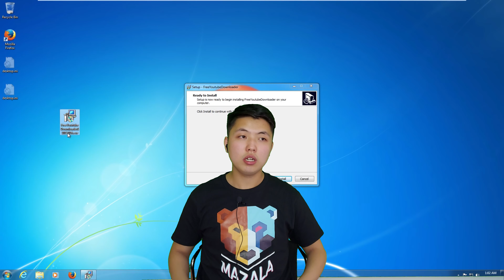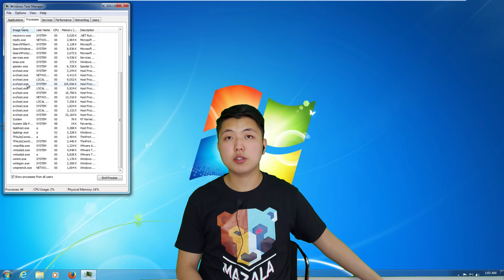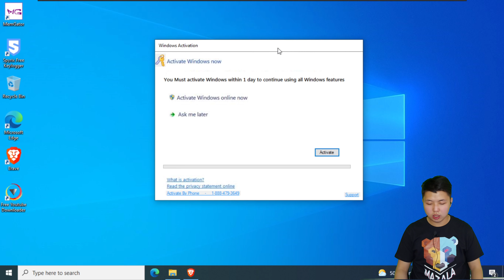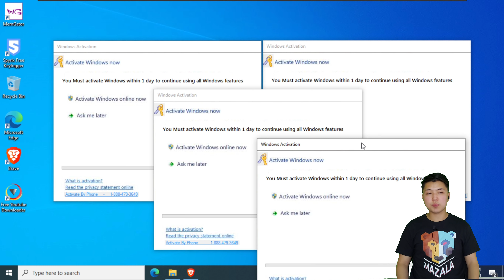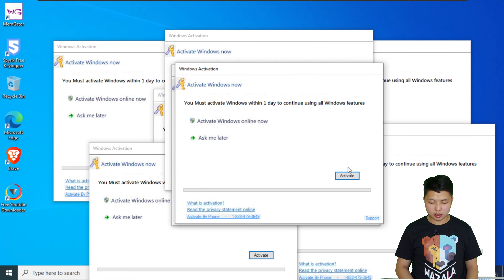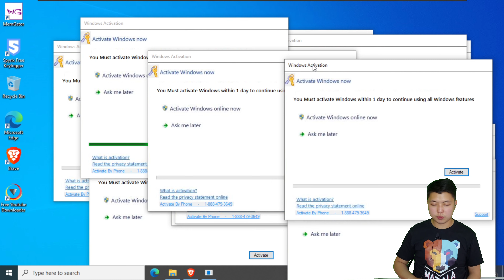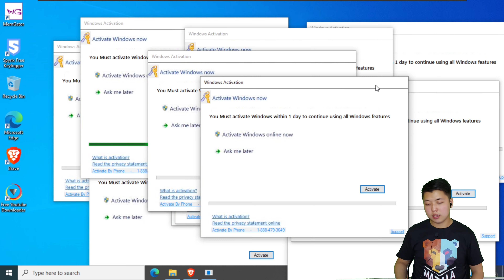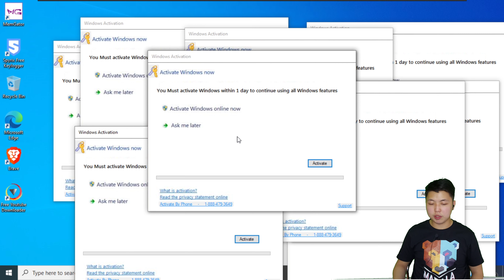🤖 Виндоузын хуурамч лиценз баталгаажуулалтын вирус ( Windows Fake Activation Virus )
Контентийн ерөнхий ивээн тэтгэгчээр: @System Center LLC

☠️ Hacker Career:
Certifications: C|EH|PENT|HFI